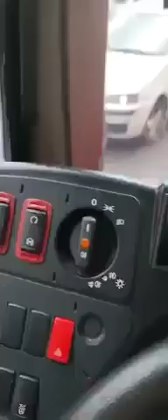Napoli, autista Autobus Anm si imbatte con delle bestie... povera città